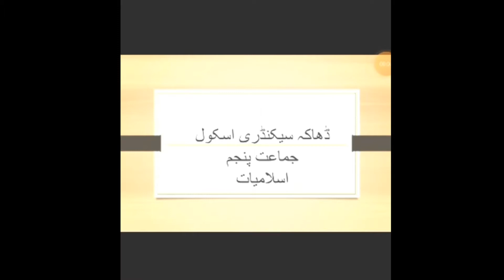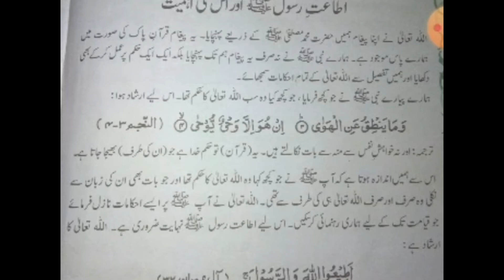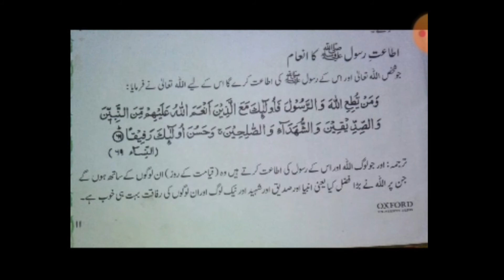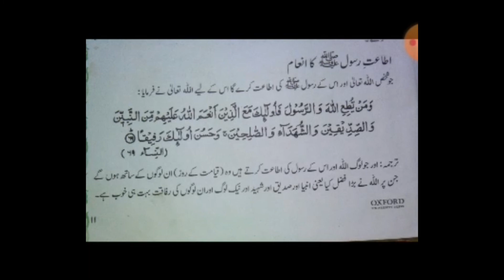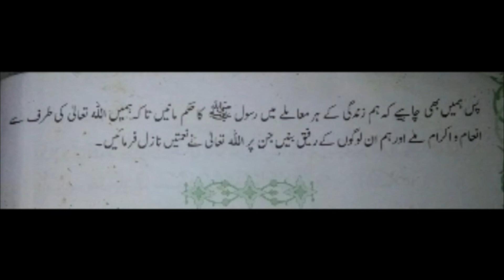Islamiat V Day 3 September | DSSNK